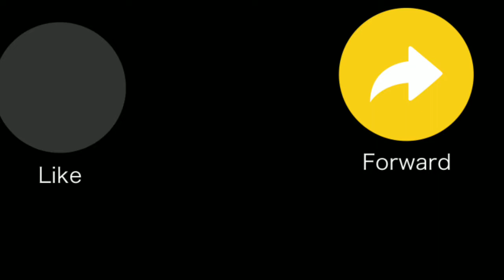Jenny hay hát❤🎤 | cx theo tred nhng nó lạ lm🥲 | tik tok | Play together | phiên bản cũ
cũng theo tred nhng cảm giác nó lạ lm vd này mang tính chất vui vẻ giải trí thoải mái Mèo cũng nghĩ game rồi nha m.n cũng có lý do nhưng Mèo ko thể nói cho m.n biết được lý do đó nha nếu ko thik Mèo thì cứ bỏ qua Mèo không bắt buột mấy bạn lm theo ý của mèo cái bạn thik thì cho Mèo 1 lượt đăng kí kênh cũng như ủng hộ Mèo và một lượt chia sẻ thik Mèo thì ấn nút live hằng ngày cho Mèo có động lực ra thêm các vd cho các bạn xem còn nếu rét Mèo thì bỏ qua có sai sót gì trong vd mong các bạn thông cảm và bỏ qua cho Mèo , Mèo cũng cảm ơn với những bạn hủng hộ Kênh Mèo vừa qua và chia sẻ những nổi buồn vui cho Mèo Mèo cũng cảm ơn các bạn nhiều🥰